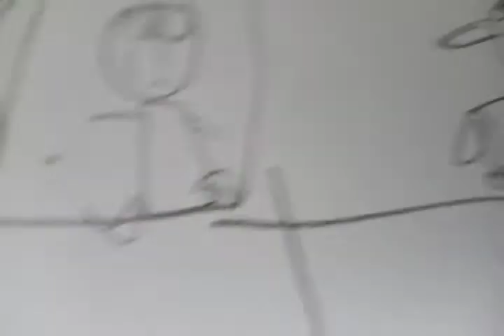Warewolf little pet shop vala salimah